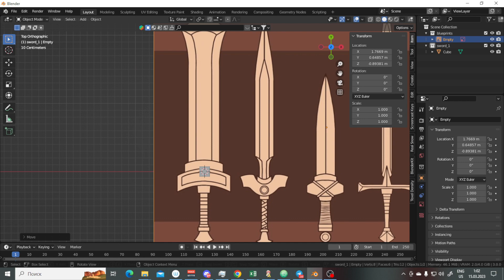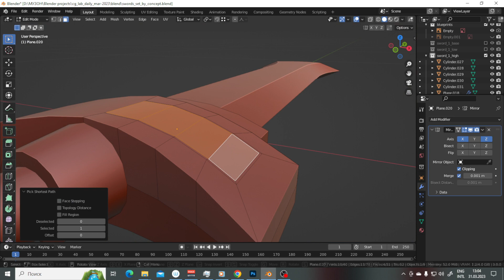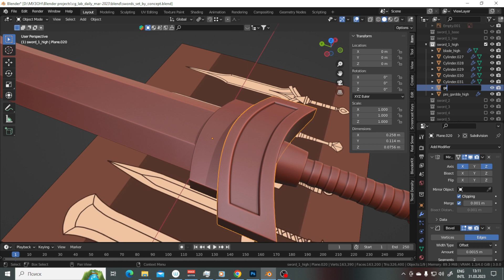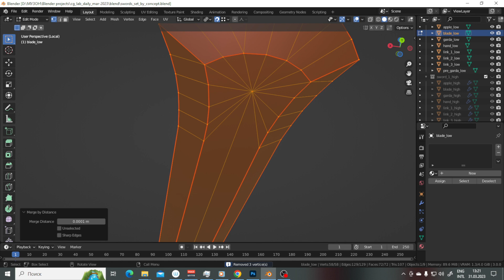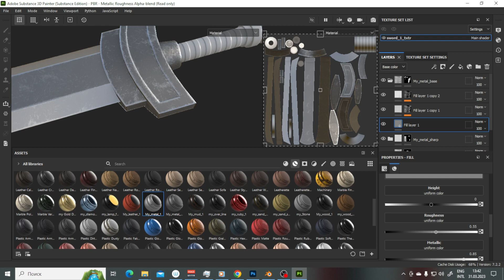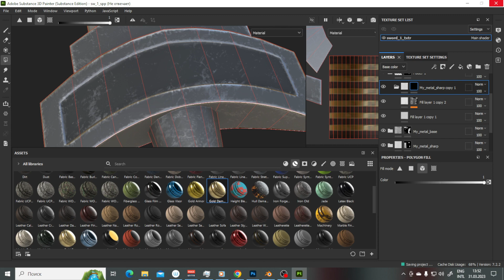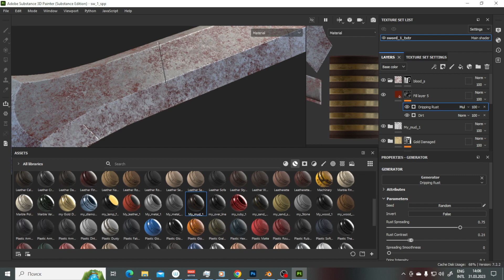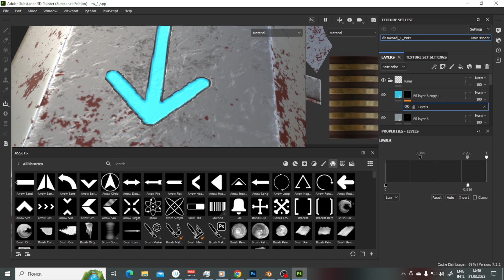TimeLaps Blender 3D Sword - Процесс создания меча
В данном видеоролике я хочу продемонстрировать полный процесс создание меча по концепту Надежды Матвеевой: